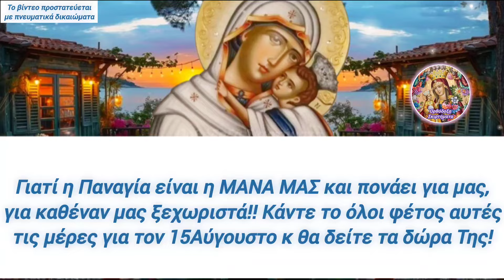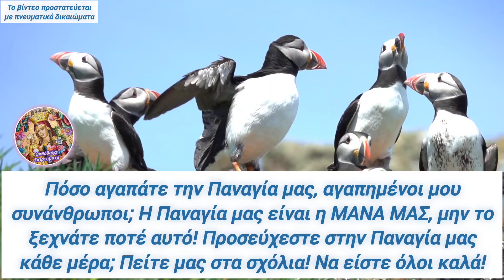⚠️ΕΚΤΑΚΤΟ - ΠΡΟΣΟΧΗ για 15ΑΥΓΟΥΣΤΟ! Από ΑΠΟΨΕ ΠΡΕΠΕΙ ΟΛΟΙ ΑΥΤΟ Μέχρι 15αυγουστο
🎀 Από ΣΗΜΕΡΑ μέχρι κ τον 15ΑΥΓΟΥΣΤΟ, ΚΑΝΤΕ ΟΛΟΙ ΑΥΤΟ που θα σας πω & θα ΔΕΙΤΕ τι θα σας ΚΑΝΕΙ η ΠΑΝΑΓΙΑ!! Τι ΘΑ ΣΑΣ ΚΑΝΕΙ Η ΜΗΤΕΡΑ ΤΟΥ ΘΕΟΥ ΜΑΣ!!

1) ΟΙ ❗ΤΙΤΛΟΙ❗ των βίντεό μου,

2) ΟΙ ❗ΠΕΡΙΓΡΑΦΕΣ❗ των βίντεό μου στα κουτιά των περιγραφών τού εκάστοτε βίντεο,

3) ο ΤΥΠΟΣ και η ΕΜΦΑΝΙΣΗ των ❗THUMBNAILS❗ σε κάθε μου βίντεο και

4) ασφαλώς η ❗ΘΕΜΑΤΟΛΟΓΙΑ❗των βίντεό μου ΑΥΤΗ ΚΑΘ' ΕΑΥΤΗΝ